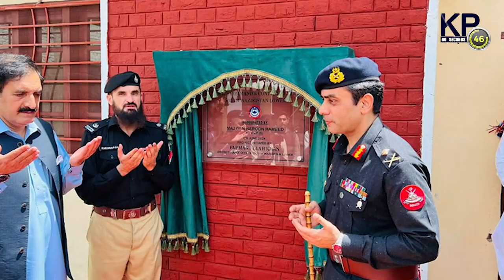KP Bulletin in 60 Seconds